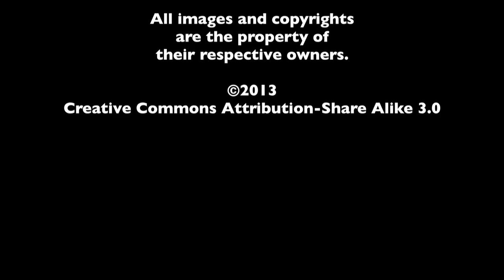Gravity - The MacGuffin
In honor of its release, Spencer Fornaciari and Greg Thomas of The MacGUffin take a look at Gravity.